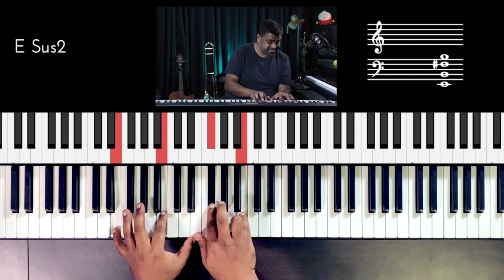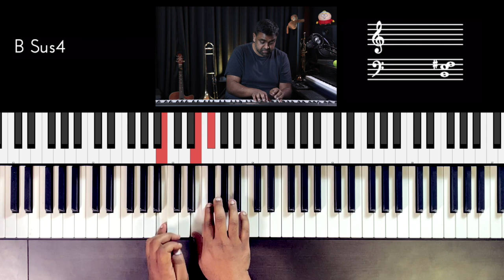Riff #2350 - Jason Zac